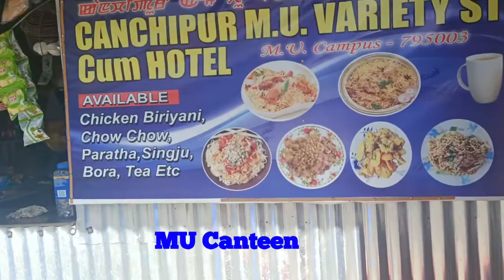Manipur University campus vlog | Canchipur Imphal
▪ Manipur University is a central university located in Imphal, Manipur, India. It was established on 5 June 1980, under the Manipur University Act, 1980 (Manipur Act 8 of 1980), as a teaching cum-affiliating university with territorial jurisdiction over the state of Manipur. It was converted into a central university under the Manipur University Act, 2005 w.e.f. 13 October 2005.

The university is in Canchipur, about 7 km from Imphal, the capital city of Manipur, India. The campus is spread over an area of 287 acres (1.16 km2) in historic Canchipur, the old palace of the kingdom of Manipur.